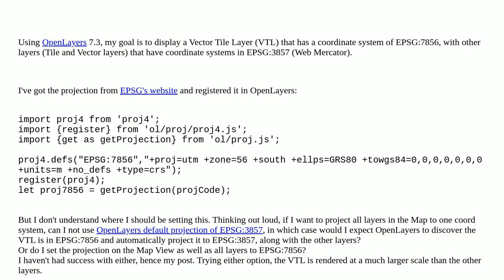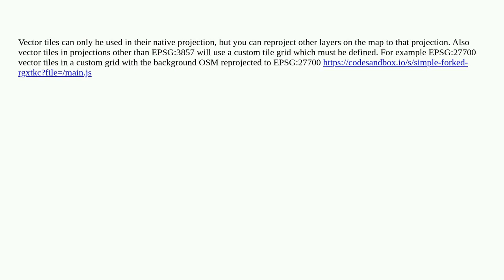Display Vector Tile Layer in different coordinate system with other Layers using OpenLayers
A special thanks goes out to the community

  openlayers